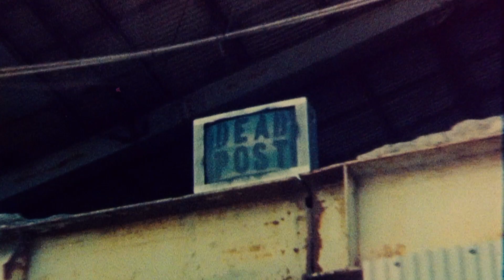LAD MUSICIAN AW 2021 DEAD POST PUNK SOUL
LAD MUSICIAN AUTUMN WINTER 2021 COLLECTION
DEAD POST PUNK SOUL